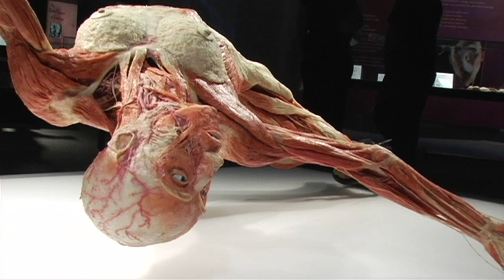Adam Brewer - Director of Photography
Click on Watch in HD!

(Houston, TX)